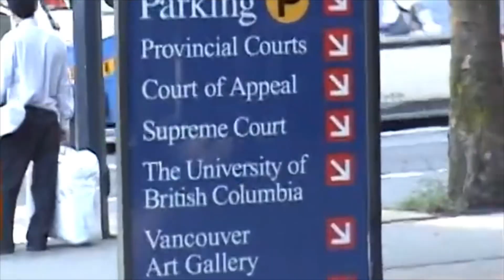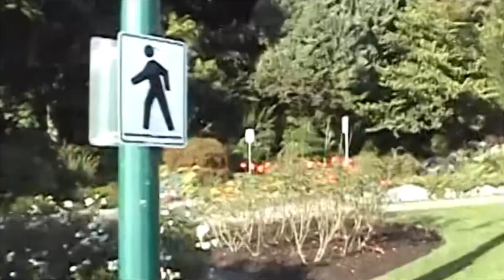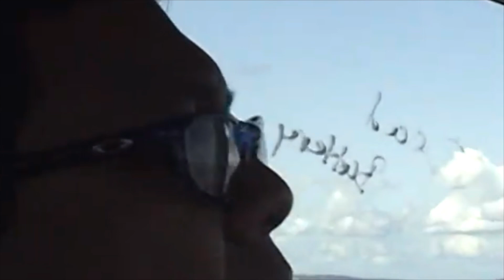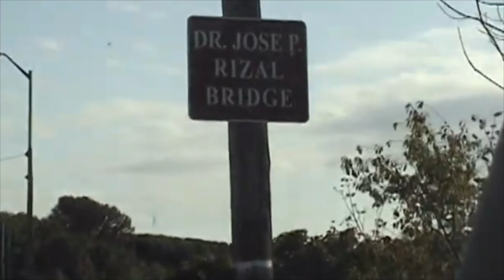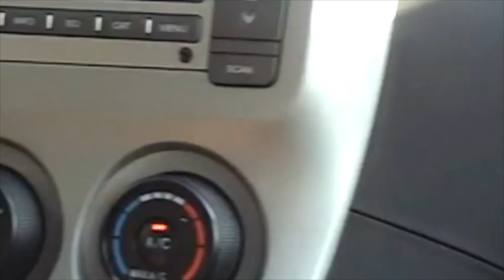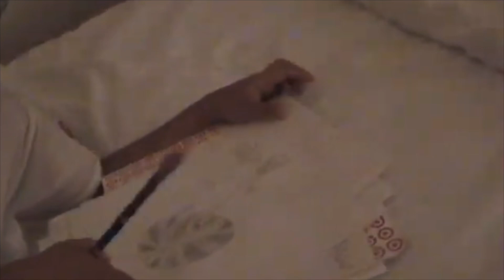Vancouver and Seattle trip